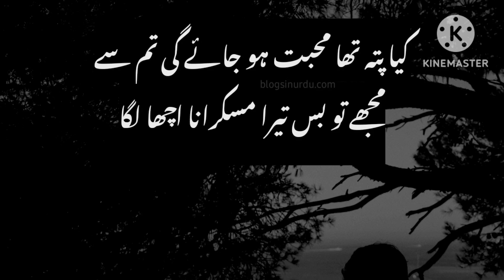poetry || best urdu shayri || heart broken 💔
poetry lover|| urdu best shayri ||  emotional poetry 💗

it's for u ..
we start to share poetry with u from all your support we are able to do and for next we will do Inshallah...
thank you for all your love...
always support us.
thank u..